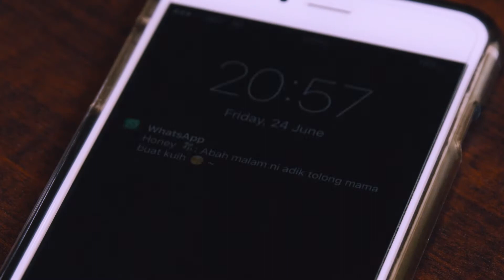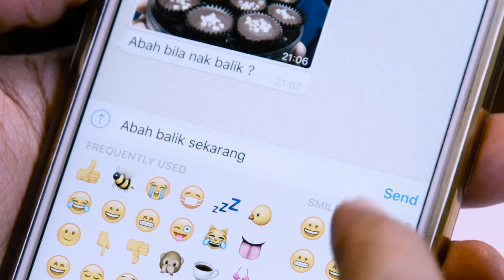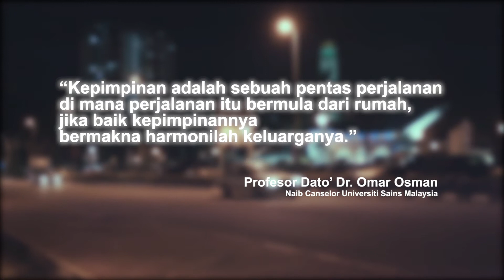Promo Khas Aidilfitri 2016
Kepimpinan diibaratkan sebuah pentas perjalanan di mana perjalanan itu bermula dari rumah, jika baik kepimpinannya bermakna harmonilah keluarganya.

Kru Penerbitan :

Penerbit Eksekutif
Prof. Dr. Dato' Omar Osman

Pengarah Penerbitan
Mohamad Abdullah

Penyelaras Penerbitan
Ahmad Zulman Mohd Zain

Pengarah / Skrip
Dzulfikar Azmi Muhamad Aripin @ Isa

Sinematografi / Suntingan
Muhammad Firdaus Khiruddin

Pembantu Teknikal
Muhammad Sadiq Za'im Zaharin
Razak Mohamed

Pelakon Utama
Mazlan Hanafi Basharudin

Pelakon Pembantu
Mazlinda Mydin Pitchay
Syuhada Abd Aziz
Zamani Abdul Rahim
Nurul Huda Abdullah
Suriya Mohamad Daud